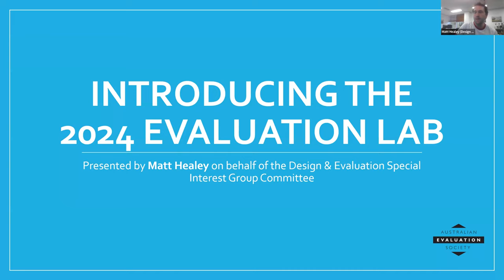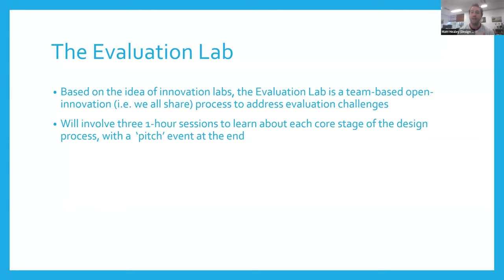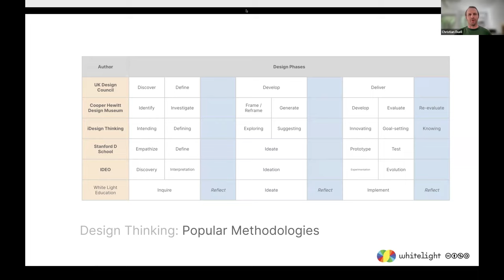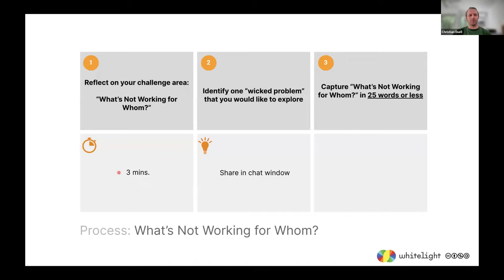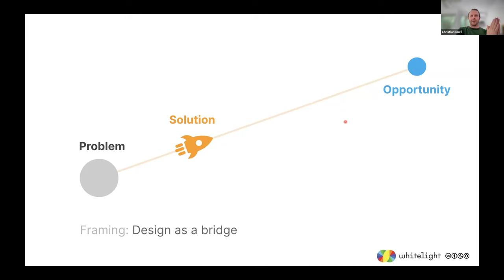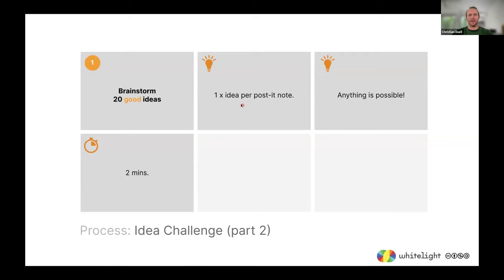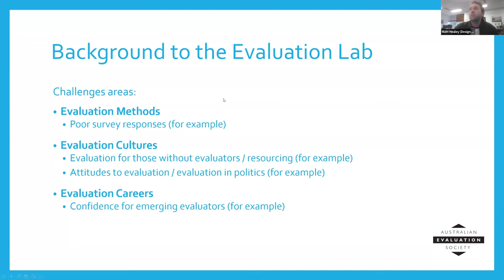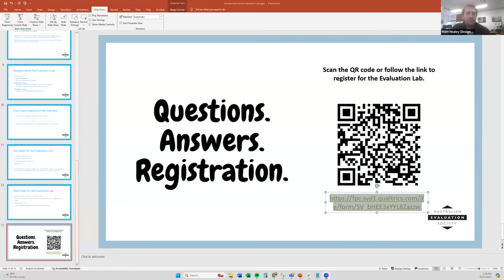Introducing the 2024 Evaluation Lab (AKA: Turning Design Back Onto Evaluation)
The Design and Evaluation Special Interest Group (SIG) was established in 2017. Since that time, and particularly since 2020, we have explored the interface of evaluation and design through 'Learning Sprints'. These rapid learning events provided a chance to 'talk' about this interface. However, in 2024, we want to change it up - we want to 'do' more.
Introducing the Evaluation Lab:
Inspired by other ‘real world’ Lab models (i.e., living labs), the Evaluation Lab will bring together those interested in evaluation to undertake a design process to address specific evaluation challenges. Small teams (2-5) will self-organise and tackle a particular evaluation challenge. Teams will be supported through a design process involving definition, ideation, and prototyping stages. The Lab will culminate in a 'pitch' event, where teams will present their solutions.
The Lab is an intentional space for the evaluation sector to 'wear a different hat' and try out the design process - but applied to things we grapple with in our work. Challenges cover a range of themes from across evaluation - with scope to tailor their direction to particular interests.
This introductory event is an open invitation to those in the evaluation sector - regardless of role or experience - to join learn more about and register for the Evaluation Lab. Over the course of 90-minutes, you will:
• Learn about the scope and intent of the Evaluation Lab, including the evaluation challenges that have been identified
• Be introduced to the design process that will be undertaken
• Learn how to register for and participate in the Evaluation Lab.
The requirements for participating in the Evaluation Lab are:
• Attendance by at least one team member at each of the three 1-hour 'check-points' workshops for the Lab (Mid-May, Mid-June, and Mid-August)
• Ability to commit to activities at each of the three stages, and preparation of a short (e.g., 5-minute) pitch
• A beginner's mindset, a willingness to 'give it a go', and to engage in the process.
This is a free initiative organised by the Design and Evaluation SIG. This event is open to all - with the check-point workshops only open to participating teams. The time commitment to the Lab will vary - but we estimate to gain something out of the process it will be a total of 12 hours total (minimum). Those that sign-up to and participate in the Evaluation Lab will receive a digital workbook to support their learning journey.

Presenter details
On behalf of the Design and Evaluation SIG
Matt Healey is one of the co-Convenors of the Design and Evaluation SIG. Matt has been interested in design as a field of practice as applied to a range of concepts - from evaluation to systems. He has been an active member of the AES since 2015, and his passion is seeking to incorporate ideas and techniques from other areas into evaluation, and vice versa.
Matt will be coordinating the Evaluation Lab, and as such will be leading the session on behalf of the SIG group. He will outline the focus of the Lab, the evaluation challenges, and the structure of the Lab over the next several months.